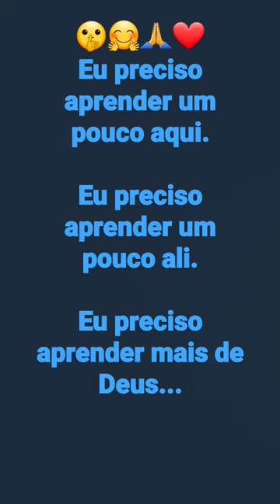Deus cuida de mim